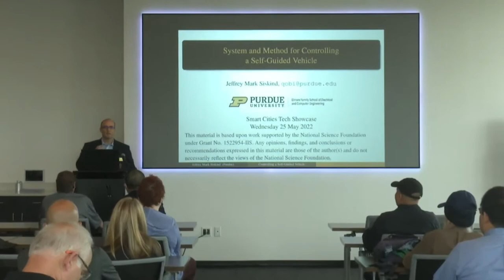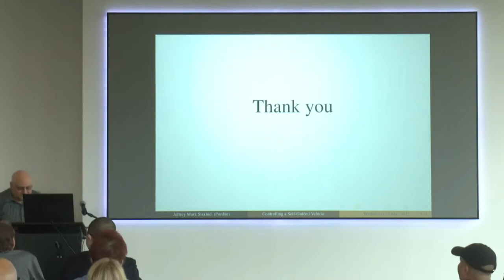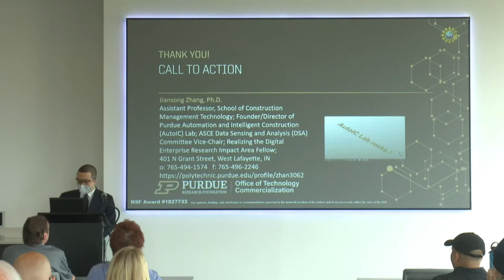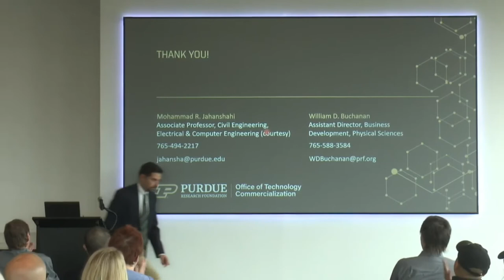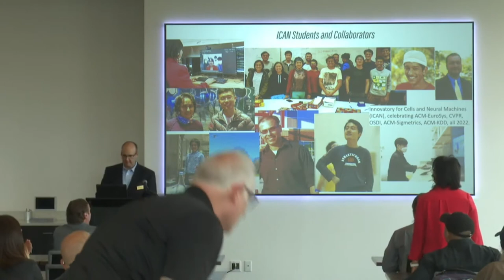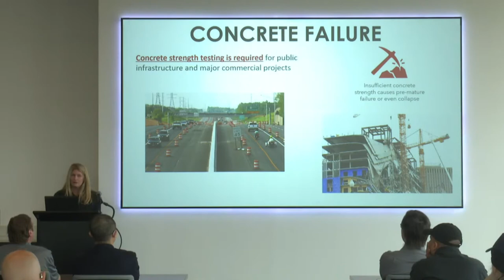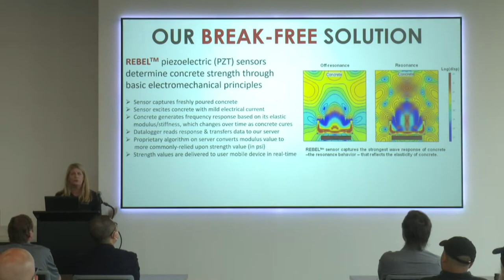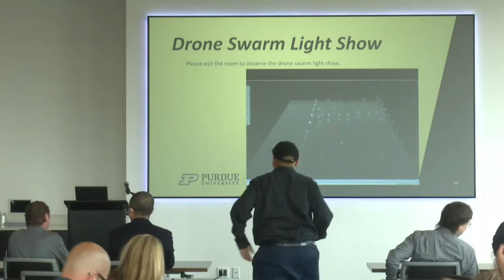Celebrating Discovery Park District: Tech Showcase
Purdue Research Foundation and the College of Engineering hosted "Celebrating Discovery Park District" on May 25, 2022. The event was a day of discovery to see how next-generation solutions are moving from testbed to scalable, real-world deployment into neighborhoods like Purdue's Discovery Park District—soon to become one of the most connected innovation communities in the nation.

In this video, "Autonomous Tech Showcase", Purdue entrepreneurs pitched the latest big ideas in artificial intelligence and smart cities. Demonstrations included autonomous devices and vehicles, including a combine, lawnmowers, 18-wheelers, drones, and medicine delivery.